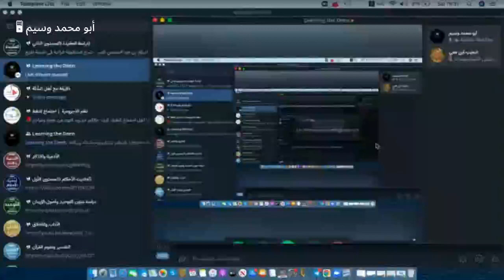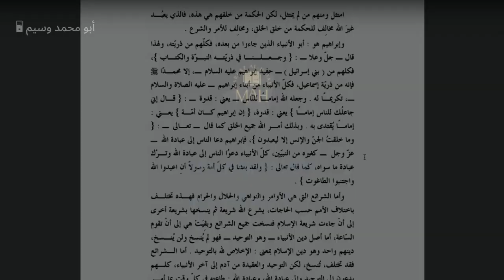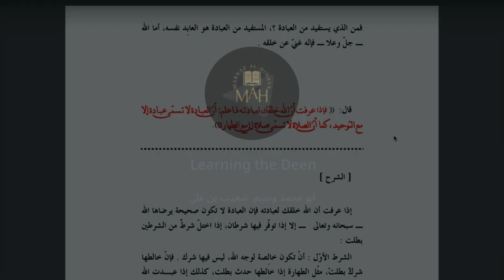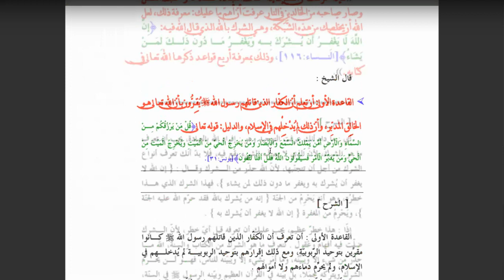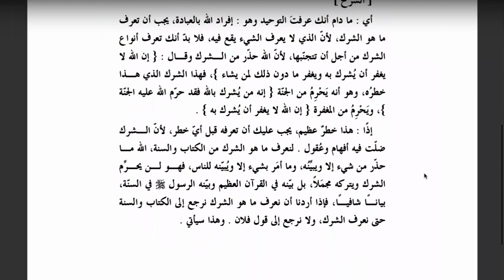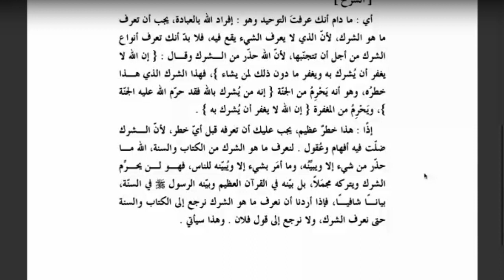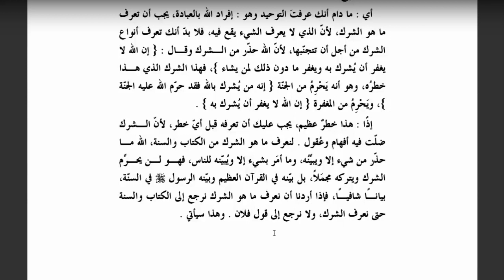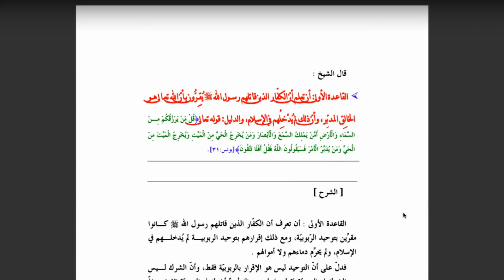The 4 Principles | Lesson 2 | Explanation of Shaykh Saleh Al Fawzan